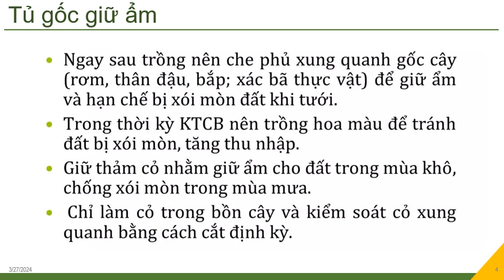Quản lý dịch hại trên cây mít thái